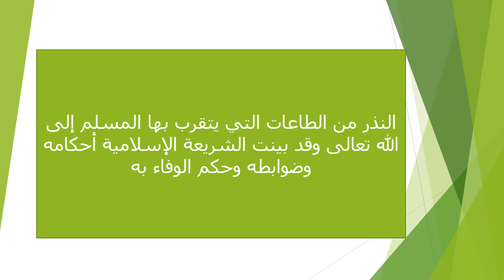الاسبوع 13 التربية الإسلامية الصف التاسع المعلمة هيفاء السويطي